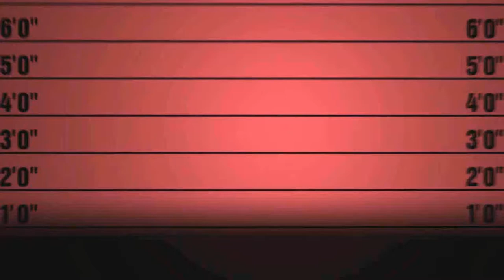Fender 스트랩 2" Artisan Crafted Leather